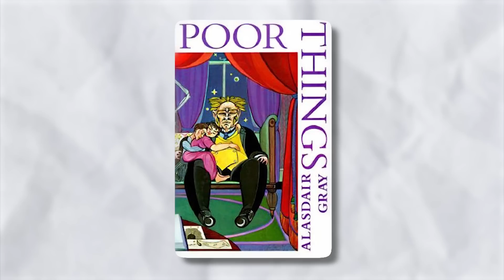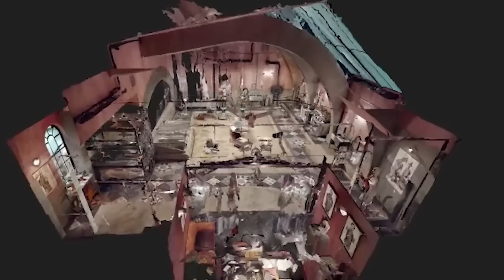POOR THINGS: EL Oscar YA es de Emma Stone